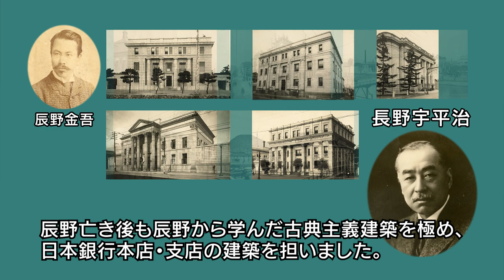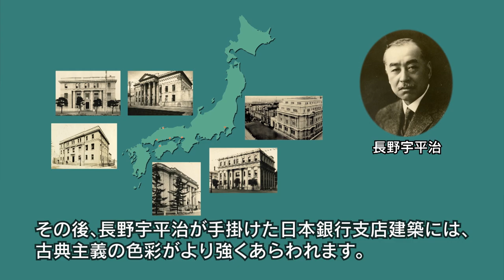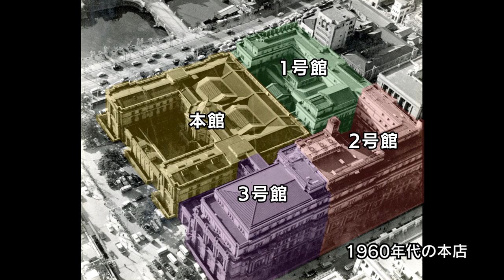辰野金吾・長野宇平治と日本銀行支店建築（全編）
詳細は日本銀行ホームページをご覧ください。